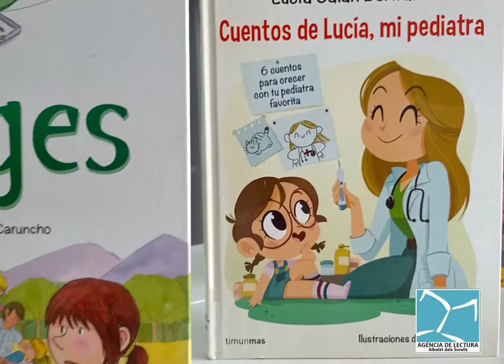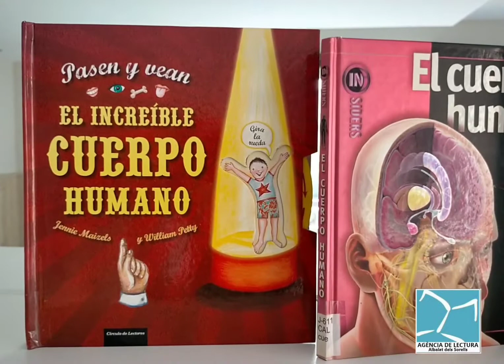C6. APARADOR INFANTIL DE TARDOR - 2022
L'Agència de Lectura estrena el vídeo dedicat a l'Aparador Infantil de la tardor amb els llibres dedicats a la temàtica de l'hospital i del cos humà.